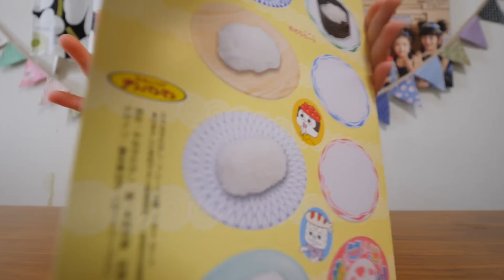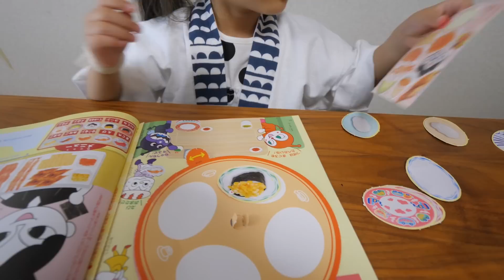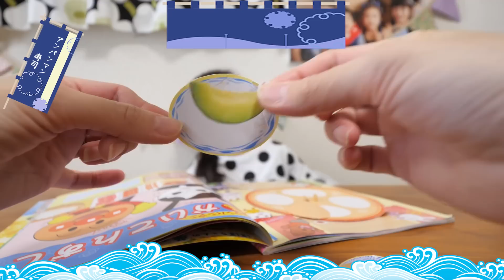あさひおすしやさんとアンパンマンじゃんけんポン！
めばえ4月号の付録はアンパンマンとじゃんけんポンができるおもちゃです♪じゃんけんぽん！の声に合わせてボタンを選ぶと勝負ができます。絵本の中にはおすしやさんごっこも入ってます。
あさひおすしやさんがオープンしたようですが、、、あさひ大将、今日もキレぎみですね。。。笑